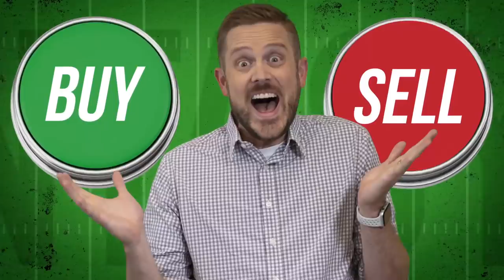Fantasy Football 2021 - NFL Coaching Changes & Fantasy Impact, Why Not Andy? - Ep. #1033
The Fantasy Footballers are back with one of the most important episodes of the offseason! On today’s fantasy football podcast, Andy, Mike, and Jason breakdown the 2021 NFL coaching changes and what they mean for fantasy! Plus, a Ryan Tannehill edition of Buy or Sell. Will he be a top 10 QB again? Manage your redraft, keeper, and dynasty fantasy football teams with the #1 fantasy football podcast. -- Fantasy Football Podcast for March 4th, 2021.

Get instant access to Dynasty Pass content with the new UDK+

05:40 - Buy or Sell, Ryan Tannehill
09:55 - NFL News, Kyle Rudolph, David Johnson
14:45 - NFL Coaching Changes for 2021
19:10 - Atlanta Falcons, Arthur Smith, Dave Ragone
25:40 - Detroit Lions, Dan Campbell, Anthony Lynn
32:25 - Jacksonville Jaguars, Urban Meyer, Darrell Bevell
36:10 - Los Angeles Chargers, Brandon Staley, Joe Lombardi
39:20 - New York Jets, Robert Saleh, Mike LaFleur
44:00 - Philadelphia Eagles, Nick Sirianni, Shane Steichen
46:50 - Houston Texans, David Culley
51:10 - OC only changes, Indianapolis Colts: Marcus Brady, Miami Dolphins: Eric Studesville / George Godsey, Minnesota Vikings: Klint Kubiak, Pittsburgh Steelers: Matt Canada, San Francisco 49ers: Mike McDaniel, Seattle Seahawks: Shane Waldron, Tennessee Titans: Todd Downing

Pristine Auction -- Registration Code - BALLERS